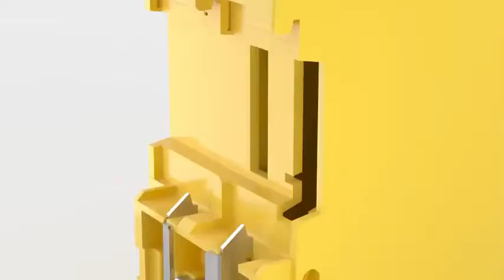Controlador de Segurança MOSAIC M1S COM | ReeR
Os controladores Mosaic M1S COM, da Reer, controlam as funções de segurança de uma máquina.

► Sobre a Bresimar:
A Bresimar Automação é uma empresa especializada e reconhecida no comércio de equipamentos e soluções para a automação industrial.